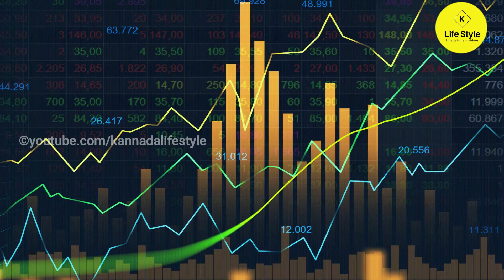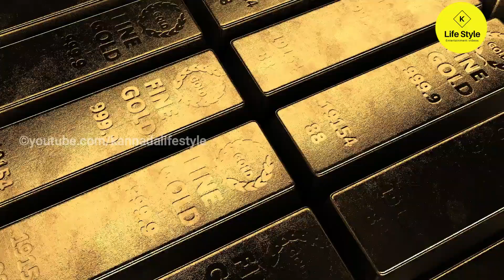Today gold rate in karnataka 05-06-2021 | Today Gold Silver Petrol Diesel Lpg Gas Price in Benglore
Today gold rate in karnataka 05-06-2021 | Today Gold Silver Petrol Diesel Lpg Gas Price Benglore | Today 22 Carat Gold Price

1.petrol price per litre today in karnataka
2.diesel price per litre today in karnataka
3.Lpg Gas Price today in karnataka
4. silver rate today in karnataka
5.silver rate per 10 gram
6.silver rate per 100 gram
7.silver rate per kg gram
8. 24 carat gold rate in karnataka today
9.  24 carat gold rate per Gram
10. 24 carat gold rate per 10 gram
11. 22 carat gold rate in karnataka today
12. 22 carat gold rate per Gram
13.. 22 carat gold rate per 10 gram